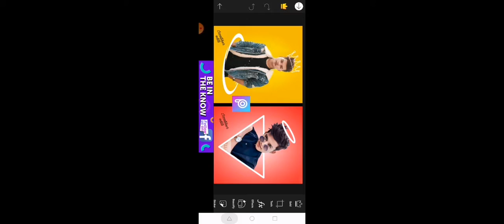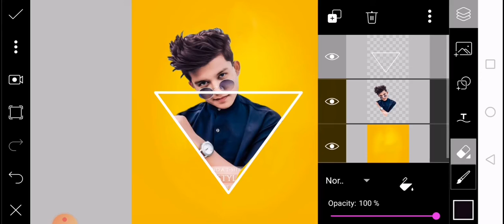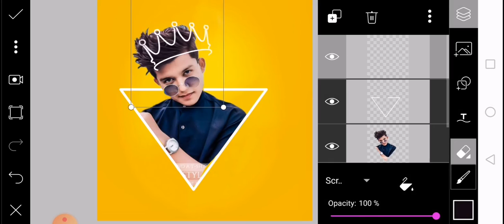3d protait editing/picsArt editing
Hello dosto aj me ap logo ko dp protait editing k bare me bathane jaraha ho me es video me ap ko step by step sap koch batoga